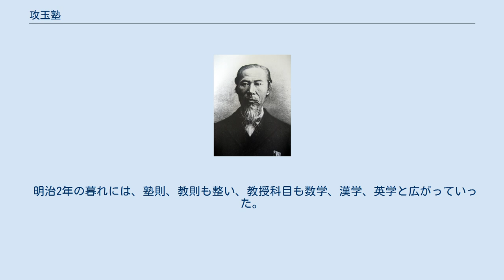攻玉塾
近藤真琴 攻玉塾（こうぎょくじゅく）は、近藤真琴（1831年〈天保2年〉 - 1886年〈明治19年〉）によって1863年（文久3年）の春夏の交に創立された日本の私塾。
現在の攻玉社。
福澤諭吉の慶應義塾、中村敬宇の同人社とともに三大義塾と称された。
 この塾を創立した近藤真琴は1863年（文久3年）に軍艦操練所に通い、オランダ式の航海測量を学んでいた。
近藤真琴のオランダ語の学力は軍艦操練所に通いはじめてすぐに人々が知ることになった。
近藤真琴と共に勉学に志していた者の中でオランダ語が苦手な者が近藤真琴に教えを乞うようになってきた。
そのため近藤真琴は同年の春夏の交に四谷坂町の藩邸内の自宅にてオランダ語を同士たちに教えるようになった。
このように攻玉塾は自然発生的に生まれた塾である。
 開塾当初はピラールの『航海書』、レースの『海軍士官必携』を教科書としてオランダ語を教えた。
また、すぐに数学についても教授した。
そのうち航海術についても教える内容を広げてゆき、1866年（慶応2年）には英語を教授するにいたった。
 塾名については、開塾当初は近藤塾などとよばれていたと考えられるが、近藤真琴は為錯塾と塾名をつけた。
1868年（明治元年）に藩命にて鳥羽藩に戻らなければならなくなり為錯塾は自然消滅した。
 近藤真琴は1869年（明治2年）に海軍の方から海軍操練所の教師になるように召出しをうけ、上京して、鳥羽藩邸で暮らすことになった。
すると、すぐに旧門人が集い、さらに入塾を希望する者もあらわれた。
近藤真琴は藩の許しを得て、ここに塾を再開した。
 海軍操練所が新校舎に移ったとき、近藤真琴は兵部省より特別に塾の経営と寄宿に便利なように広く大きい長屋を貸与された。
明治5年の私学明細表に、近藤真琴が「明治二年十一月ヨリ開業」と書いていたことからも、このころになって塾も体裁を備えたと言える。
近藤真琴はこの塾を攻玉塾と命名した（塾名については後述）。
 明治2年の暮れには、塾則、教則も整い、教授科目も数学、漢学、英学と広がっていった。